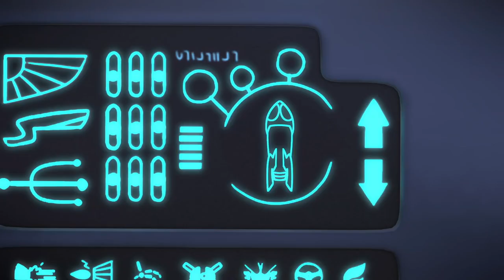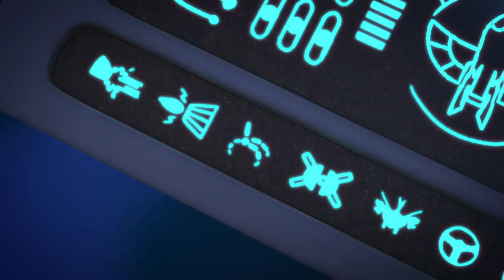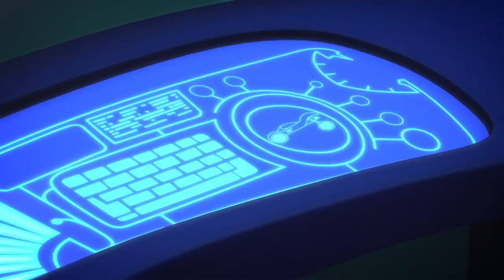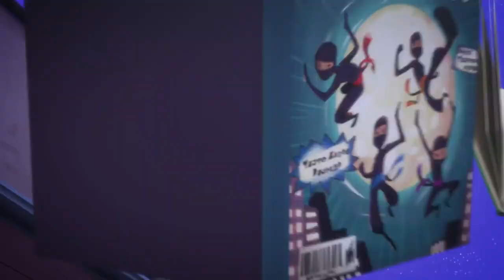Raketen-Power! 🚀 PJ Masks Deutsch Staffel 2 🌟 Cartoons für Kinder | Pyjamahelden